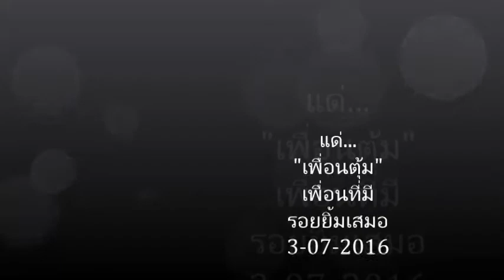"หลับตาและฝันดี" แด่... "เพื่อนตุ้ม" เพื่อนที่มีรอยยิ้มเสมอ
บทเพลงและภาพถ่ายชุดนี้

จัดทำเพื่อเป็นที่ระลึกถึง "คุณจักรพันธ์ เศวตะทัต"
ขอให้เพื่อนตุ้มไปสู่ภพภูมิที่ดี ไปสู่สถานที่ที่มีความสุข

ด้วยรักและอาลัย
จาก เพื่อนๆ ทุกคน
วันที่ 3 กรกฎาคม พ.ศ.2559